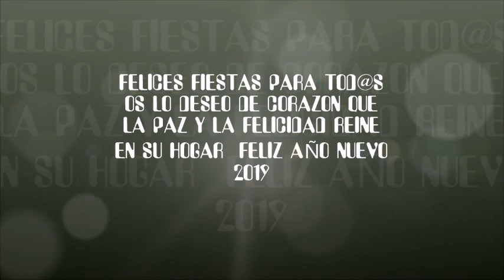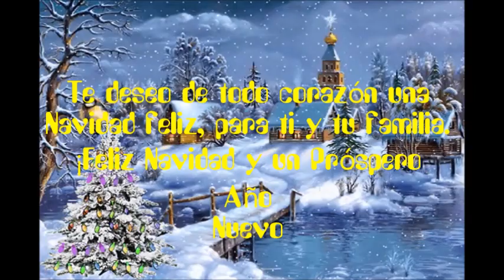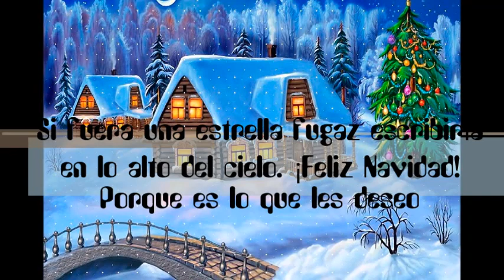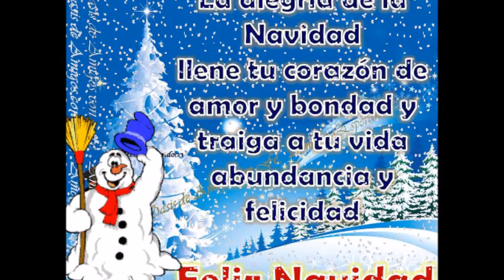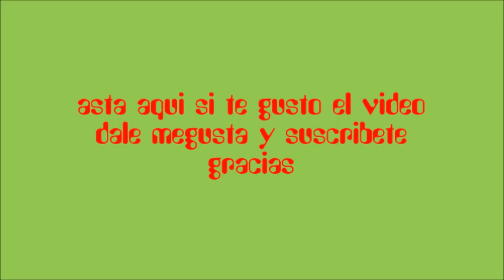FELIZ AÑO NUEVO 2019